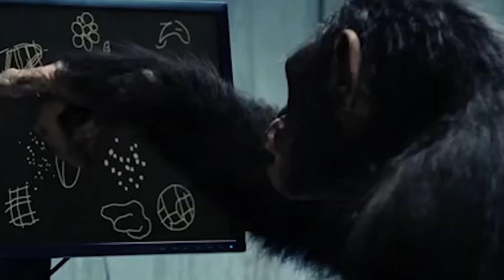The Forgotten Perfect Trilogy: An Epic Essay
ok so basically...it's monkey